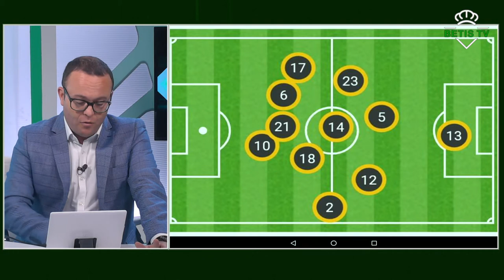Análisis del Betis en zona de ocupación ante el Celta